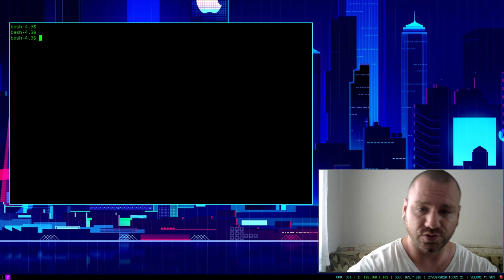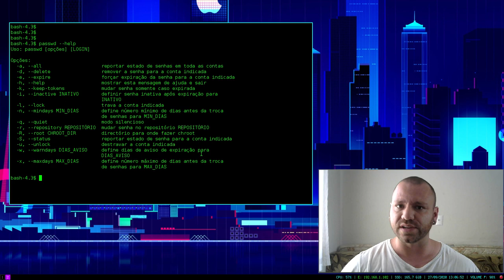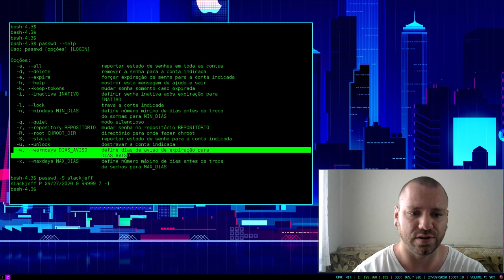TROCAR SENHA DE USUÁRIO NO LINUX